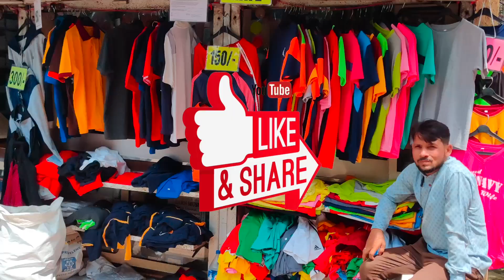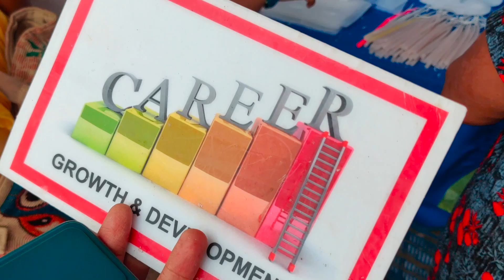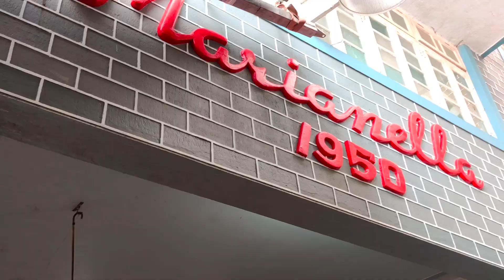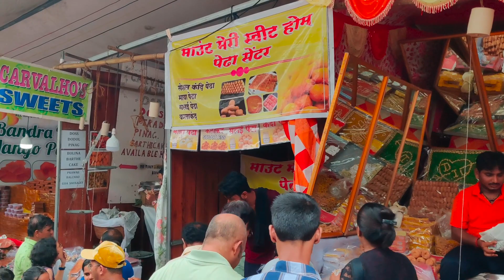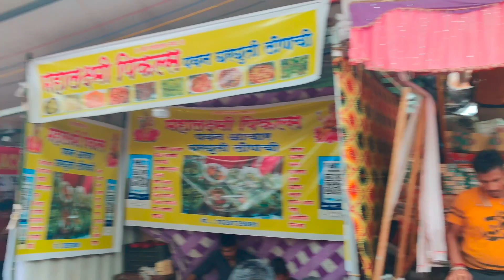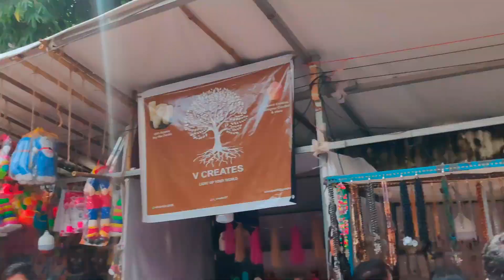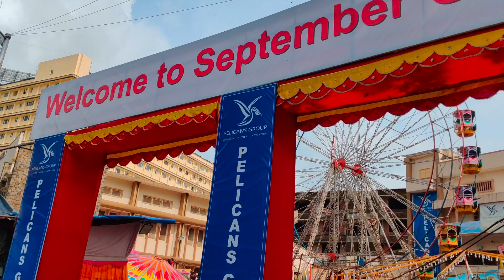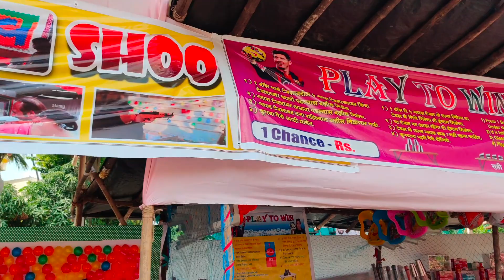COMPLETE INFORMATION ABOUT MOUNT MARY CHURCH FEAST | BANDRA MUMBAI | BANDRA FAIR 2023 COMPLETE TOUR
Bandra Fair is a week-long fair held annually in the Bandra suburb of Mumbai, India. It starts on the Sunday following the 8 of September at the Mount Mary Church, Bandra,the feast day of the Nativity of Mary, the virgin-mother of Jesus Christ,The Bandra Fair is estimated to be around 300 years old. According to a legend the fair started when a statue of St Mary was found floating in the Arabian Sea between 1700 and 1760, which a Koli Christian fisherman had dreamt about a few years earlier.